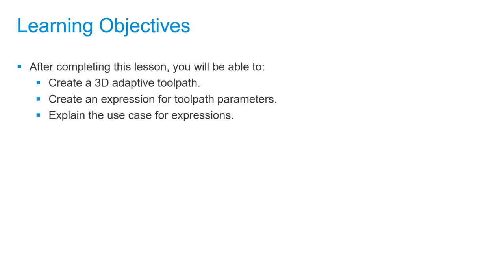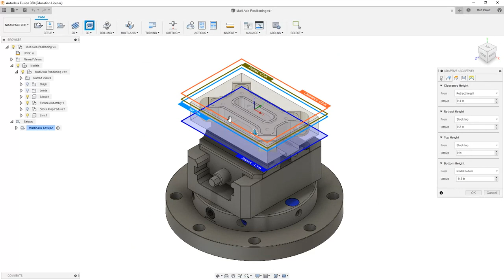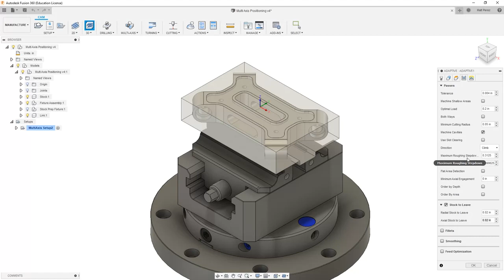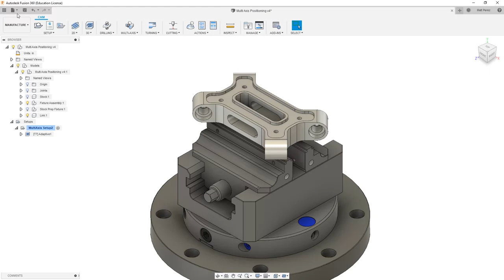Multi Axis CNC Toolpath Lesson 1.3 - Creating a 3D adaptive clearing operation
After this lesson, you'll be able to:

Create a 3D adaptive toolpath.
Create an expression for toolpath parameters.
Explain the use case for expressions.

Computer Numerical Controlled machines, or CNC for short, can have a nearly endless number of options. Most machines today control tool motion in 3-axes, X, Y and Z, but can be upgraded to include a 4th or 5th axis as well, A and B. Additionally, there are many machines on the market that are already 5-axis capable. The good news is that Autodesk® Fusion 360™ has you covered if you need to control multi-axis positioning or simultaneous motion in all 5 axes at once.

After this course, you'll be able to:

Recognize multi-axis geometry.
Identify 3+2 vs. Simultaneous machining.
Practice the application of multi-axis toolpaths.